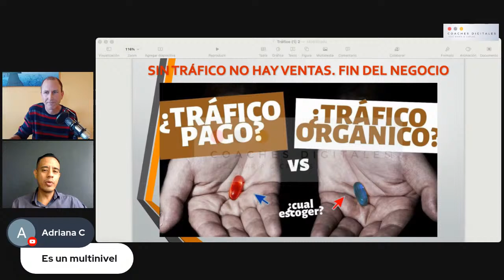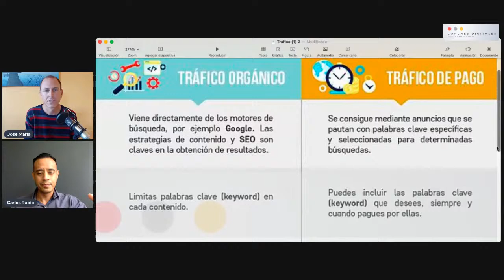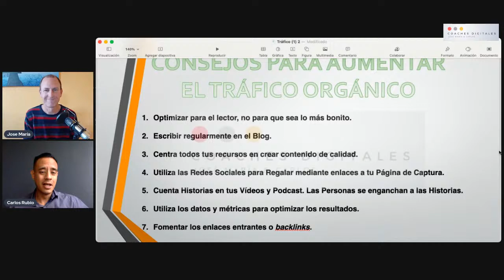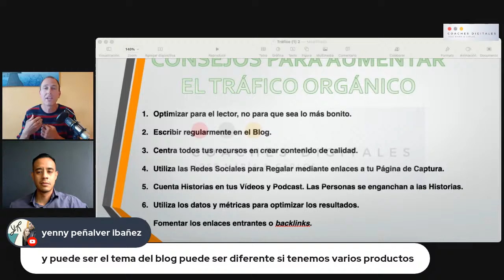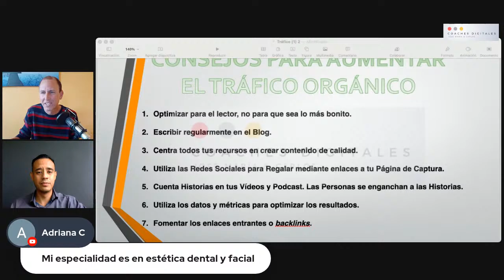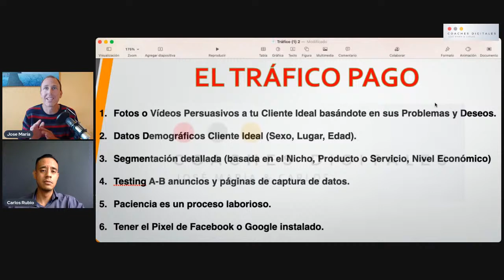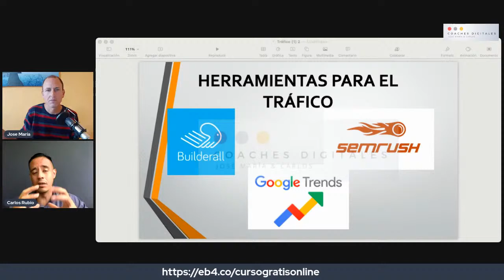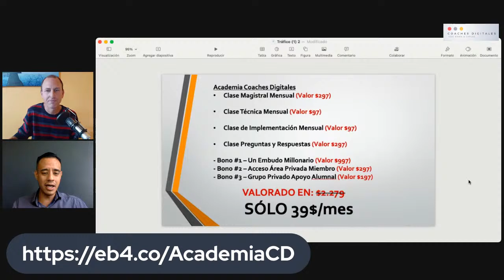Trafico ORGANICO VS Trafico PAGO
🎁 CURSO GRATIS WhatsApp para "Aprende a Atraer Clientes y Reclutar para tu MLM en sólo 7 días"

Accede a nuestro Canal Gratuito sobre Estrategias y Trucos de Marketing Digital

👉Nuestros VÍDEOS más IMPORTANTES y con los que Más aprenderás Marketing Digital